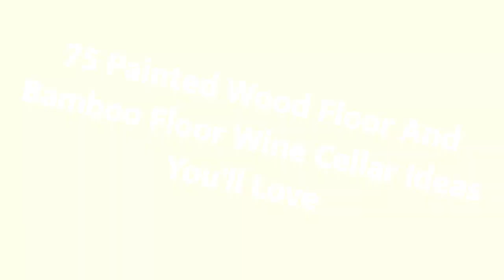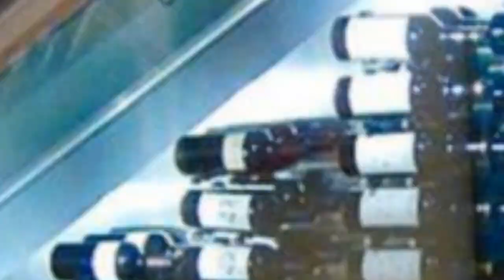75 Painted Wood Floor And Bamboo Floor Wine Cellar Design Ideas You'll Love 🔴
0:00:00 - Intro
0:00:12 - Painted Wood Floor And Bamboo Floor Wine Cellar Design Ideas You'll Love: Inspirations 1 to 25
0:03:03 - Painted Wood Floor And Bamboo Floor Wine Cellar Design Ideas You'll Love: Inspirations 26 to 50
0:06:07 - Painted Wood Floor And Bamboo Floor Wine Cellar Design Ideas You'll Love: Inspirations 51 to 75